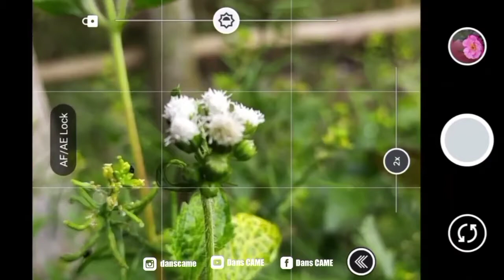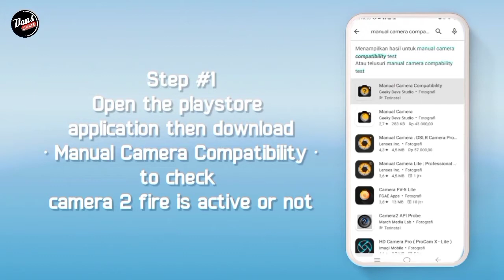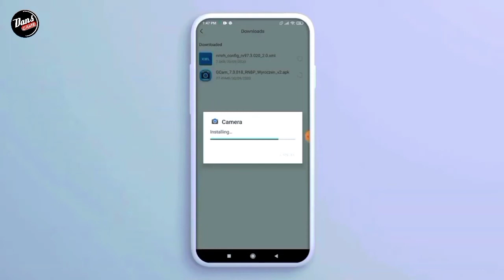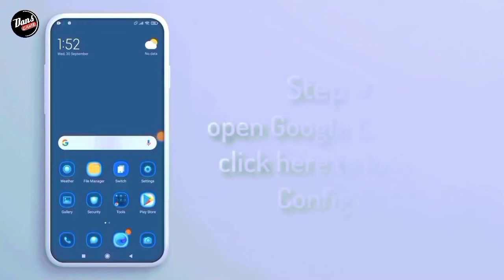TUTORIAL INSTALL GCAM NIKITA POCO M4 PRO TERBARU ‼️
TUTORIAL INSTALL GCAM NIKITA POCO M4 PRO - GOOGLE CAMERA POCO M4 PRO

⛔ Perhatian..
Disini Saya Menggunakan PocoM4Pro, Kalian bisa download gcamnya usahakan Kasi tags di komentar ya sob..

☢️ GCAM NIKITA V2.0 (CLONE)
DOWNLOAD GCAMNYA DISINI⬇️⬇️

☣️ CONFIG NIKITA
DOWNLOAD CONFIGNYA DISINI ⬇️⬇️

☢️GCAM BSG ( Pakai Config )

☢️GCAM BSG ( No config )
DOWNLOAD GCAMNNYA DISINI ⬇️⬇️

☣️CONFIG BSG

⛔ TYPE HP KALIAN BUKAN Poco?

Terimakasih.